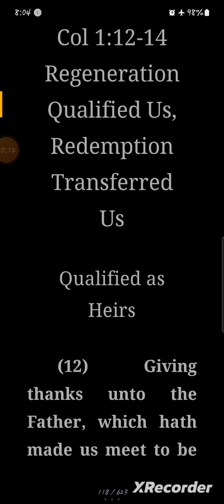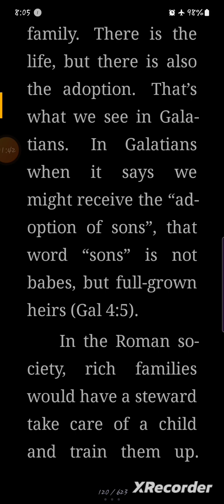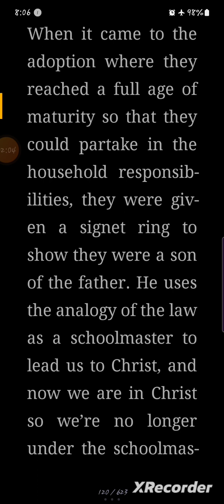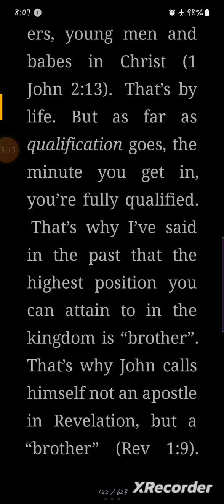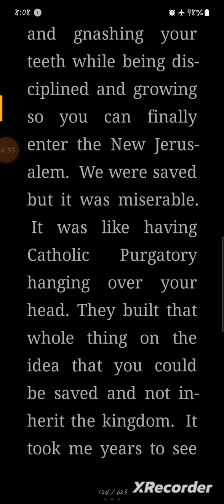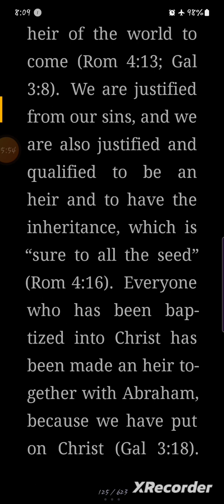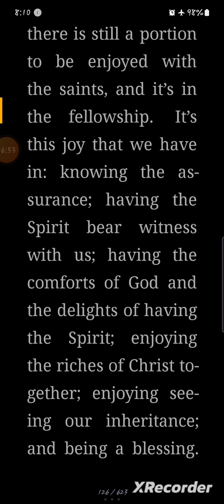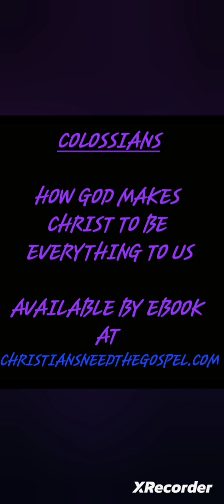Big Tid-bits of Comfort in Christ, Col 1:12-14 Regeneration Qualified Us, Redemption Transferred Us